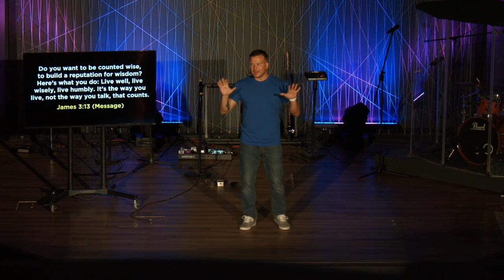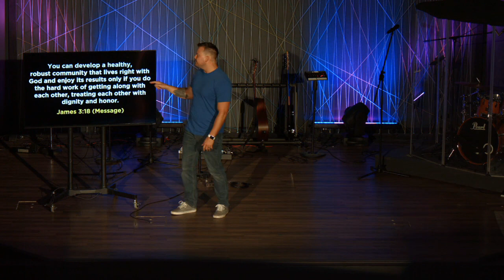James the Just: James 3